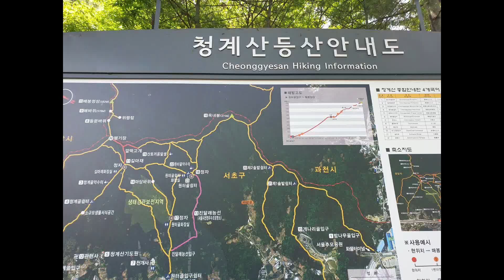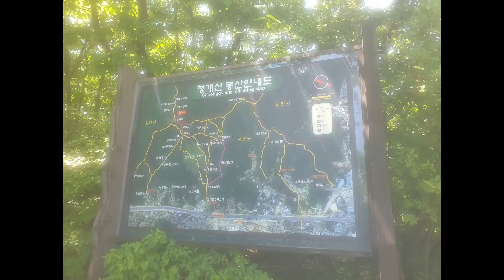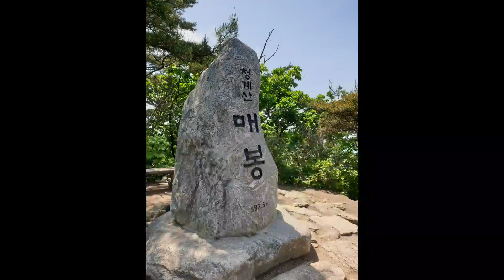청계산등산 숲길을 걸어요⛰😁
재밌게봐주세요 청계산좋은산~^^